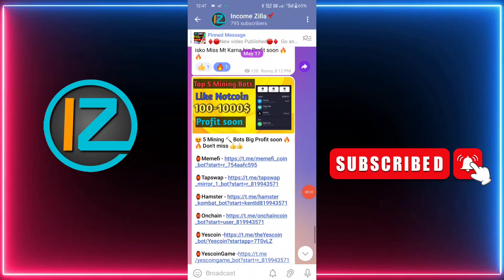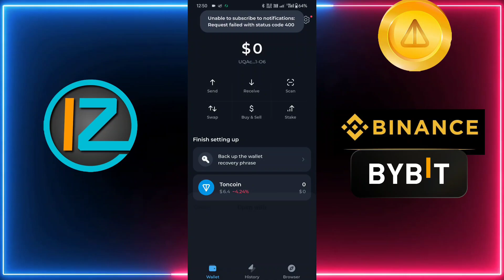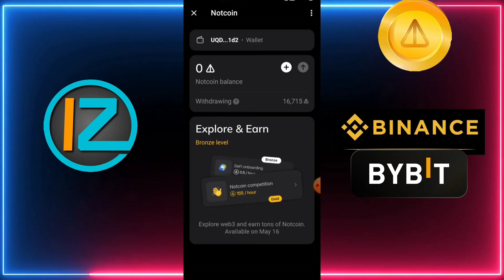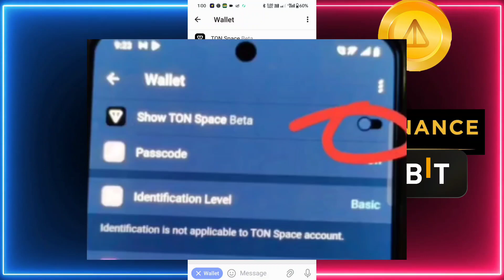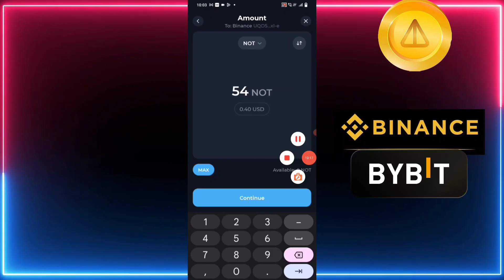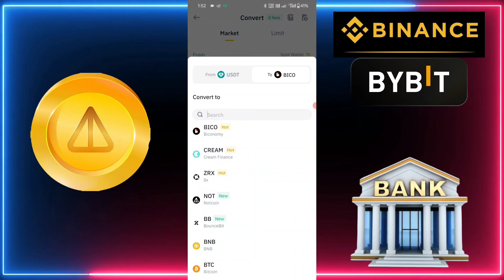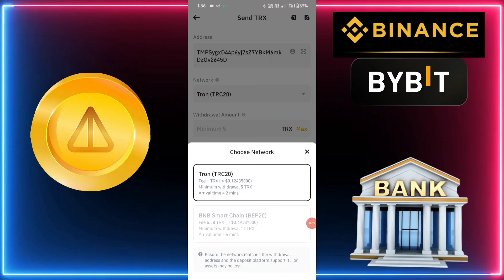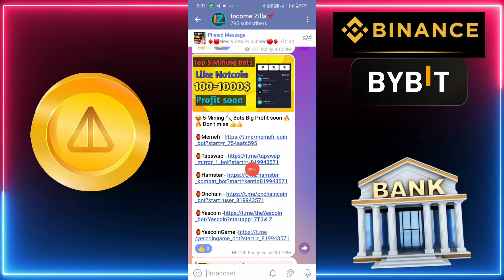How to Withdraw Notcoin💥 Notcoin Withdraw to Binance/Bybit || Notcoin Withdraw Kaise Kre Bank Me💰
" Hey, This is NIRAJ and I am Host of this YouTube channel . Are you Looking for new Ways to make Money Online ? Chake this Channel to Make money Online !. THANKS-

Join My Telegram channel for free Earnings 💸

💖❤️😍Thank U All For Watching😍❤️💖

Notcoin
NotCoin withdraw
Notcoin Withdraw Kaise Kre
Notcoin Withdraw process
Notcoin Withdraw in binance
Notcoin Binance se bank me withdraw kaise kre
Notcoin telegram se withdraw kaise kre
Microsoft reward
Microsoft reward alternative app
Microsoft alternative app
Earning app
2024 Best Paytm Cash Earning App

This is The Best Paytm Cash Self Earning Paytm Cash Without Investment.
2024 BEST EARNING APP TO EARN PAYTM CASH WITHOUT INVESTMENT BEST SELF EARNING APP 2024 WITHOUT INVESTMENT.

IGNORE Queries -
self earning app paytm self earning app payment proof self earning app paytm cash without investment.

Paytm Paytm cash
Phonepe
Google pay
Free earning
Online earning
Crypto
Crypto loot crypto exchange app
Trading trading se paisa kaise kmaye
Stock market stock market se paisa kaise
Blogging
YouTube channel earning
Drop shipping kya hai